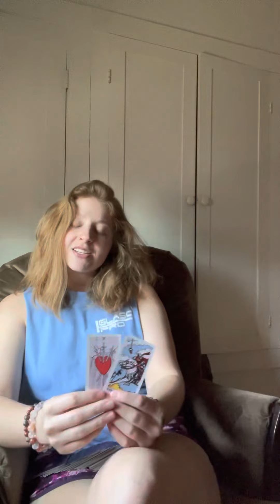True love comes after the hardest heartbreak.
This is a message for anyone going through the rough patches of life when learning and testing the waters of life. You will persevere!